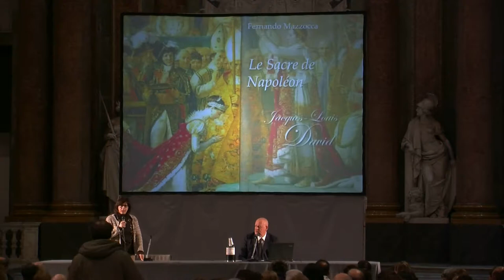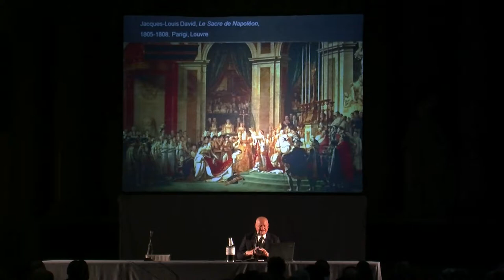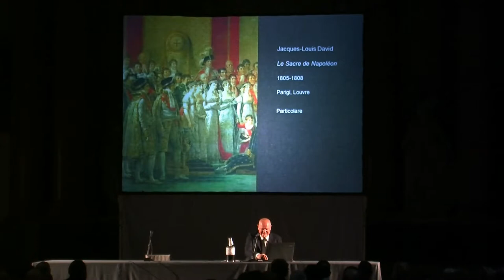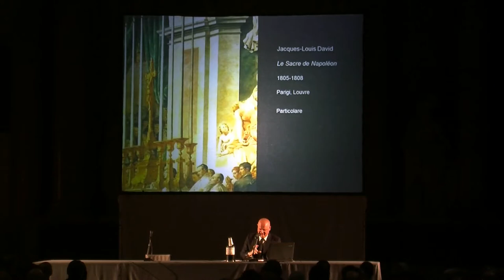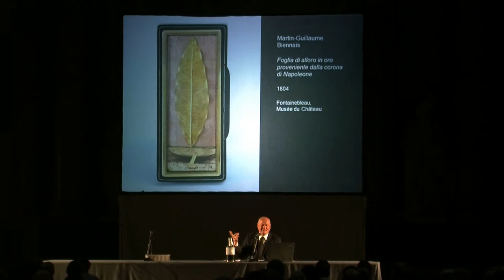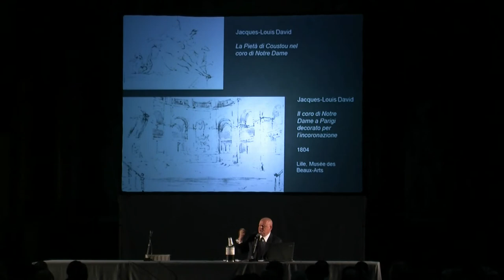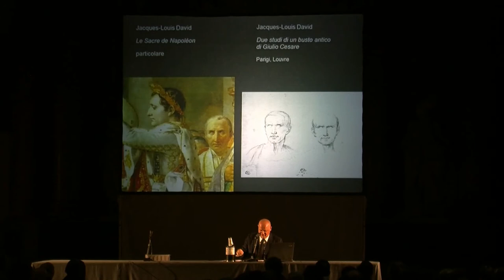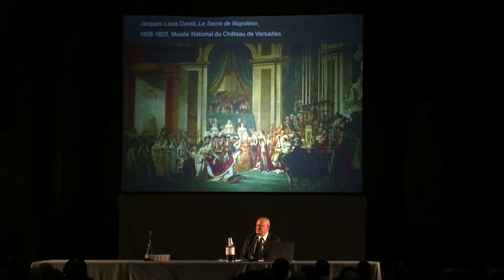Fernando Mazzocca. La storia, che spettacolo. L'incoronazione di Napoleone di David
La storia che spettacolo. L'incoronazione di Napoleone di David
Fernando Mazzocca
docente, Università Statale di Milano
27 febbraio 2014, ore 21
Genova Palazzo Ducale
I capolavori raccontati.
Storie segreti e avventure delle più celebri opere d'arte